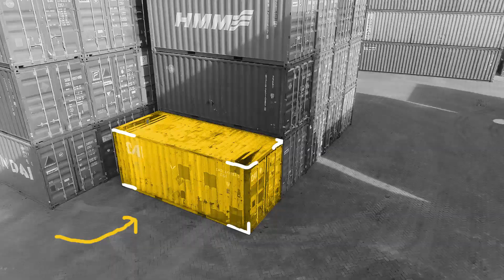[ALLDAY LIVE] Eps. 1 - RABEN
ALLDAY MUSIC PRESENTS :

ALLDAY LIVE Eps 1 with your boy RABEN

This is our new show on Allday Music Channel
We combine Rap with Jazz Music

Do you love it or not?

Shopee / allday.official

Produced by Allday Music